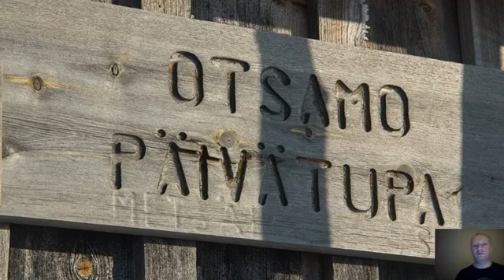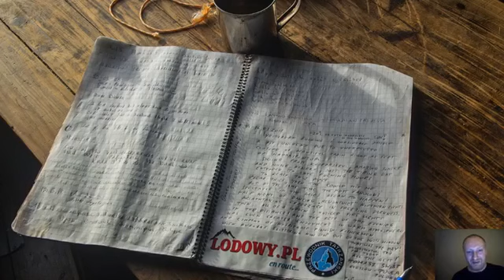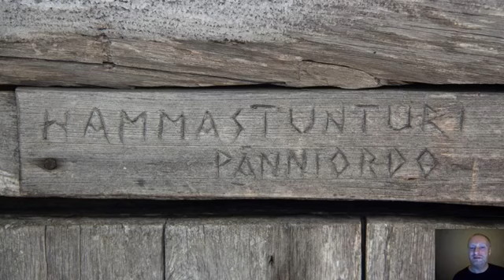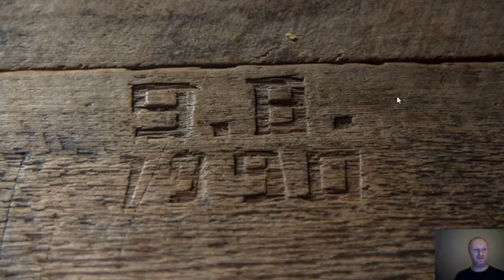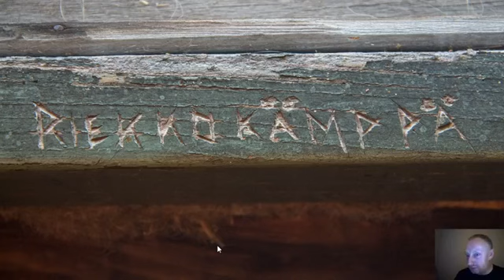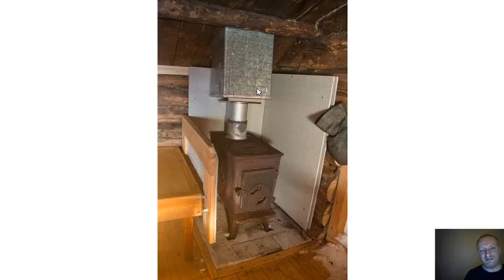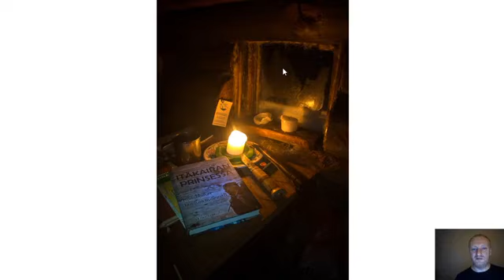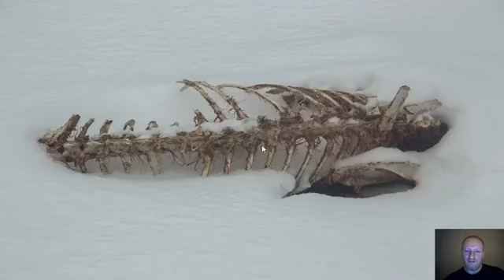W tajgach i tundrach Hammaskairy.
"Dniem zimowym i nocą tęgą myśl o Tobie drążyła mnie, Lappi".

Bezkres śniegów dziewiczych i tajemnice lapońskiej tajgi Hammastunturi. Mroźna przygoda i narciarska wyrypa przez Wymarzone a Zapomniane ku horyzontom tchnącym ciszą i malowanym tańcem zórz.

"Legendo Hammaskairy, twój czar nade mną trwa".

Nagranie audycji na żywo z dnia 25 marca 2021 r. z